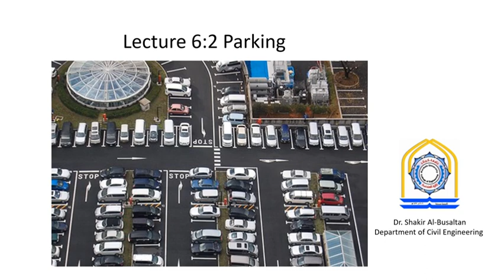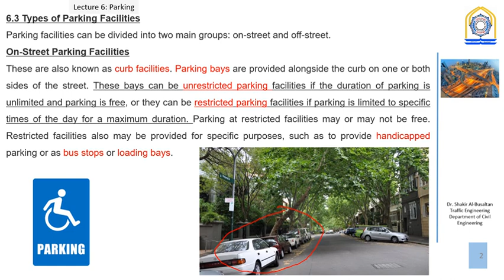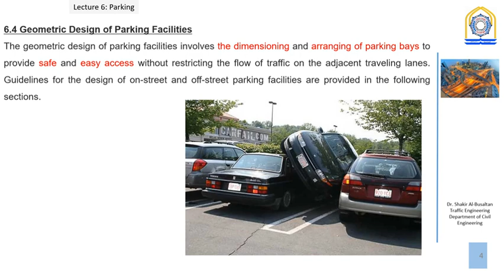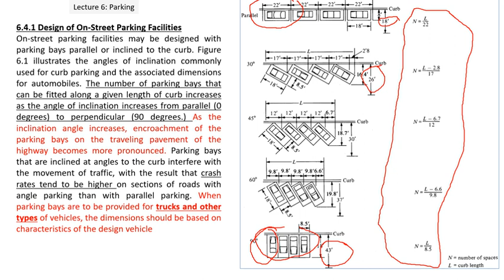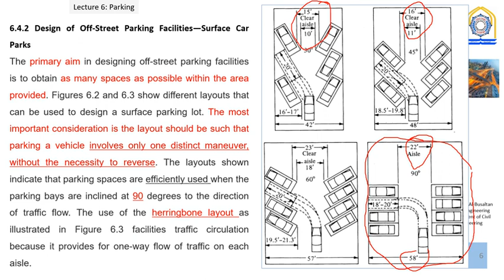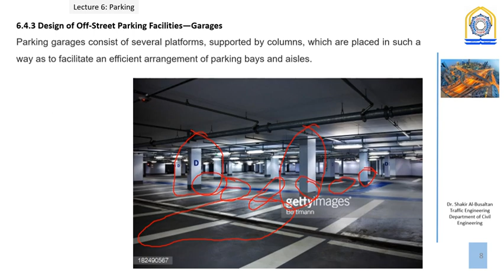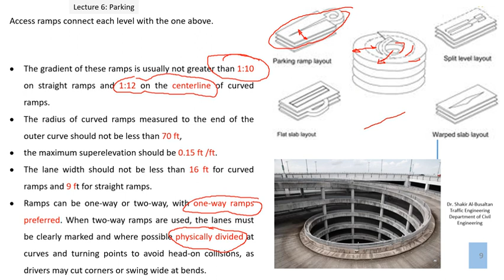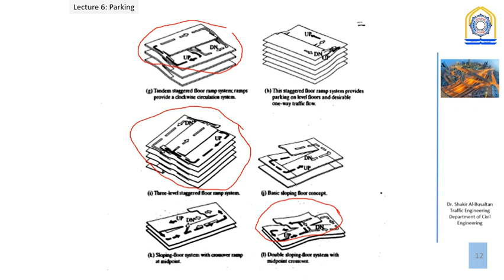Lecture 6 2 parking